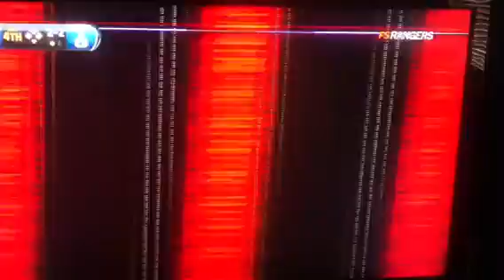Rangers reacting to lightning!